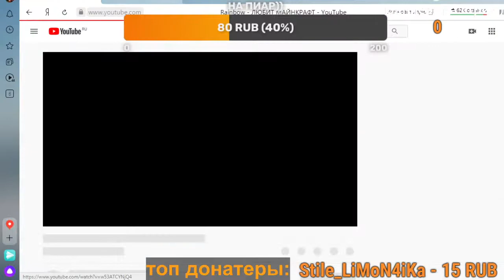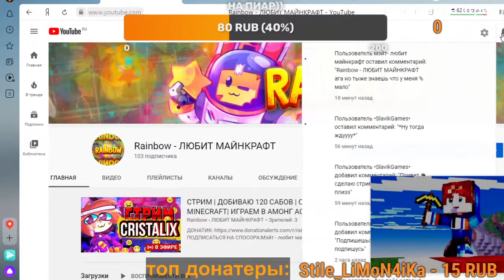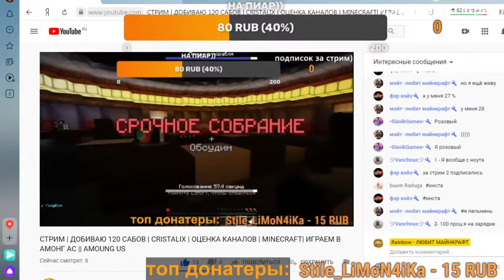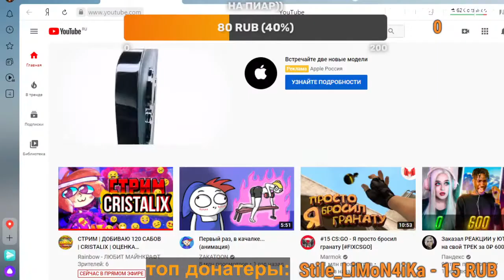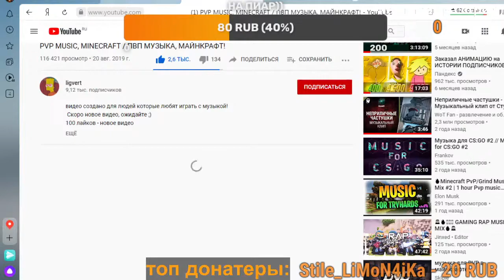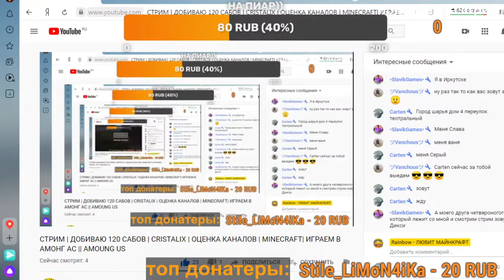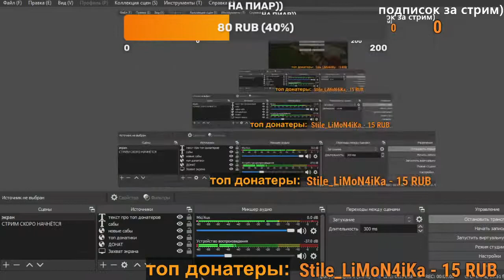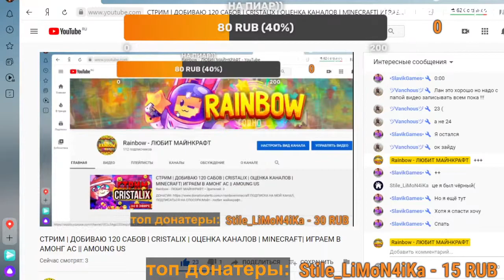СТРИМ | ДОБИВАЮ 120 САБОВ | CRISTALIX | ОЦЕНКА КАНАЛОВ | MINECRAFT| ИГРАЕМ В АМОНГ АС || AMOUNG US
1) МОДЕРКА - ЗА АКТИВ, ИЛИ ЗА 10 РУБЛЕЙ НАВСЕГДА
2) СИГНА - 5 рублей
Вопросики:

1) КАК ТЕБЯ ЗОВУТ?
МЕНЯ ЗОВУТ ПОЛИНА

2)СКОЛЬКО ТЕБЕ ЛЕТ?
МНЕ НА ДАННЫЙ МОМЕНТ 13 ГОДИКОВ

3) ТЫ ДЕВУШКА ИЛИ ПАЦАН?
Я ДЕВОЧКА

4)ЧЕРЕЗ ЧТО МОНТИРУЕШЬ И СНИМАЕШЬ? ( На телефоне )

МОНТИРУЮ ЧЕРЕЗ:
Kinemaster Pro - монтаж
HiQ mp recorder - запись и обработка голоса
Pics Art || Pixelab - превью

5)ЧЕРЕЗ ЧТО МОНТИРУЕШЬ И СНИМАЕШЬ? ( На ПК )

МОНТИРУЮ ЧЕРЕЗ:
Vegas PRO 13 - монтаж
adobe effects - монтаж
bandicam - запись видео
obs + streamlabs obs - стрим
photoshop - превью

НИК VIMEWORLD - buumRadugaYT
есть и другие, но сыллочку не дам)